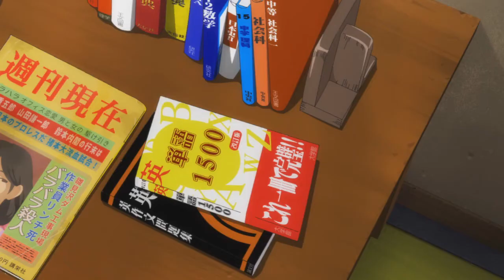Keiichi and Rena 232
Keichii and Rena in „Demon-Deceiving Chapter, Part 3”, part 6 of 6.
©Higurashi no Naku Koro ni Gou (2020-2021)